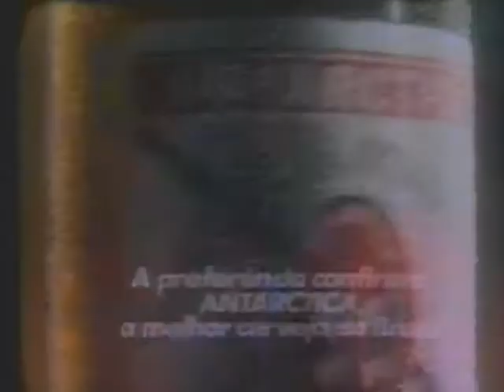Comercial - (Lançamentos Top Tape) - Manchete -1990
Comercial
Lançamentos Top Tape
Manchete - 1990
Olá Pessoal O Mvintage Cultura, Está Passando Por Alguns Problemas Referentes a Alguns Videos.

Os Videos Não Mais Disponibilizados no Youtube, Serão Upados para outras Plataformas, Vocês podem Conferir Por Exemplo No Nosso Canal no Site Dailymotion.

Façam suas Sugestões na nossa página.

Gratidão Eterna!